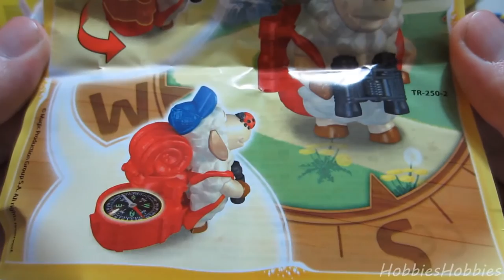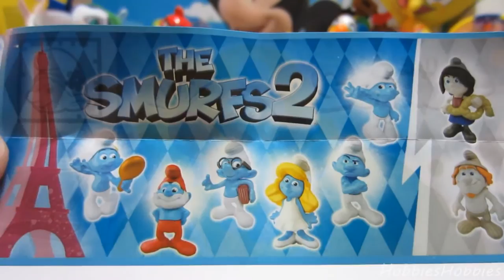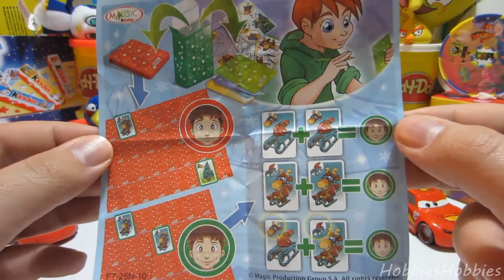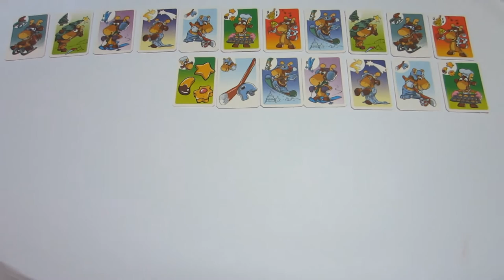3 Play Doh Kinder Surprise Maxi Easter Eggs Kinder Surprise Mini Chocolate Egg Play Doh Unboxing